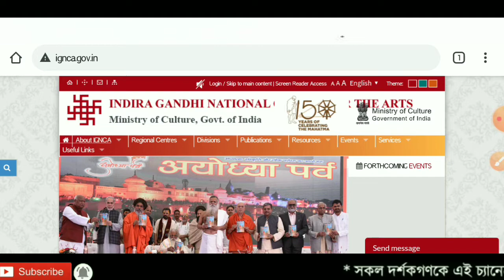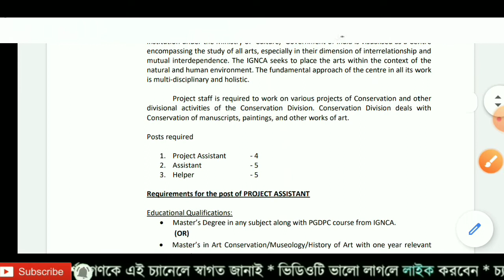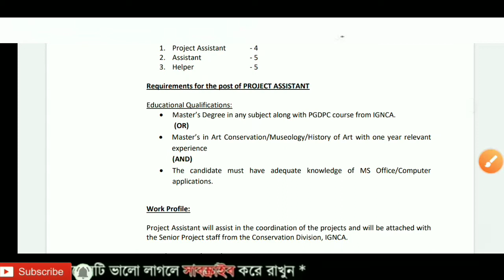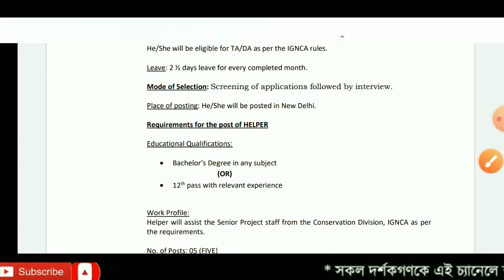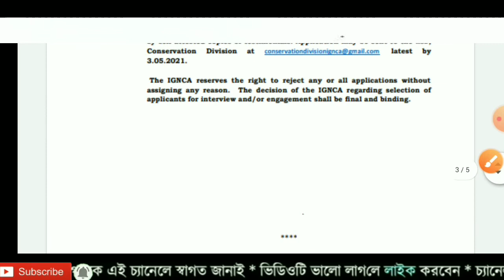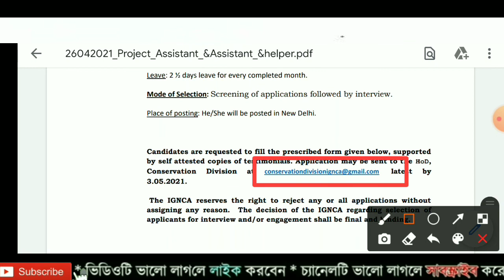রাজ্যে উচ্চমাধ্যমিক পাশ এ হেল্পার ও অ্যাসিস্ট্যান্ট পদে নিয়োগ♦️Indira Gandhi National Centre Arts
Carrier Success

1. চুক্তিভিত্তিক  IT কর্মীদের সফলতা শীর্ষে 🔹 প্রকাশিত হলো নতুন নোটিশ 🔸 BSK পড়ছে এর মধ্যে থাকছে প্রশ্ন ?

3. 🔹বাংলা সহায়তা কেন্দ্রে আরো একটি DEO Joining লিস্ট দিয়ে দিলো PDF File | BSK New List 2021

4. 🔹 বাংলা সহায়তা কেন্দ্রে নতুন DEO Join লিস্ট প্রকাশিত হলো আপনার জেলার | BSK New List PDF File

6. বাংলা সহায়তা কেন্দ্রে একটি নতুন DEO লিস্ট বার হলো । Bangla Sahayata Kendra PDF List WB

7. বাংলা সহায়তা কেন্দ্রে নতুন Working PDF File দিলাম। এছাড়াও আপনাদের মনের কিছু প্রশ্নের উত্তর ।BSK News

8. বাংলা সহায়তা কেন্দ্রে কোন জেলায় কোন ব্লকে সেন্টার হয়েছে | তার PDF File দিলাম | BSK Center Location

9. উৎকর্ষ বাংলার পরীক্ষার প্রশ্ন উত্তর মডেল সেট । পর্ব ১ । Utkarsha Bangla Question & Ans PDF File

10. উৎকর্ষ বাংলার পরীক্ষার প্রশ্ন উত্তর মডেল সেট । পর্ব ২ । Utkarsha Bangla Question & Ans PDF File

12. কর্মসাথী ফর্ম জমা নেওয়া শুরু হলো ।একই সাথে প্রজেক্ট রিপোর্ট নিয়ে কিছু ধারণা।Karma Sathi Loan Project

13. কর্ম সাথী প্রকল্পের প্রজেক্ট কষ্ট কিভাবে বানাবেন | রাজ্য সরকার Project Demo দিয়ে দিলো |এক্ষুনি দেখুন